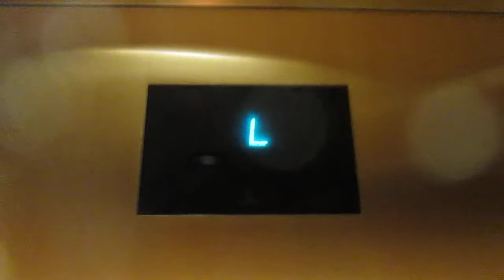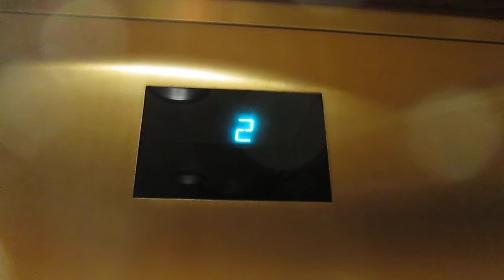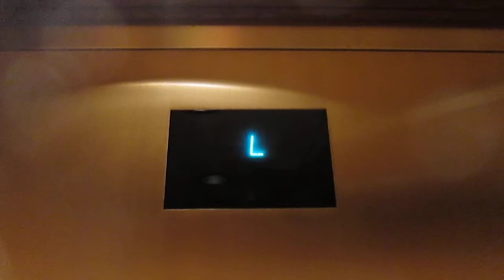Otis Series 4 Hydraulic Elevator @ Broadmoor Hotel in Colorado Springs, CO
A VERY beautiful Otis hydraulic elevator complete with an EPIC motor.  The bottom part of the cab consists of beautiful wood paneling, while the upper part of the cab features pillow-soft carpeting.  However, the indicator is a bit glitchy and the elevator goes into nudge mode very easily.